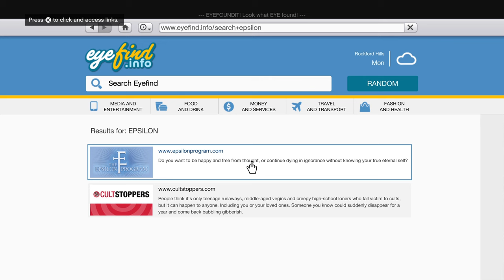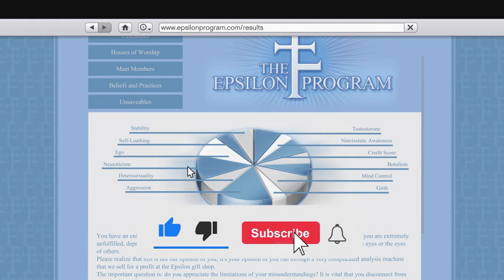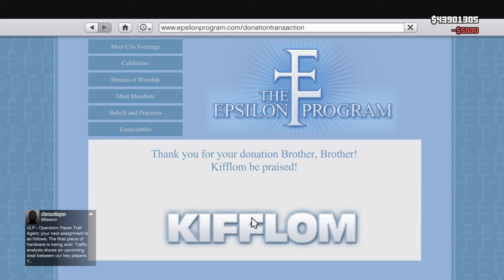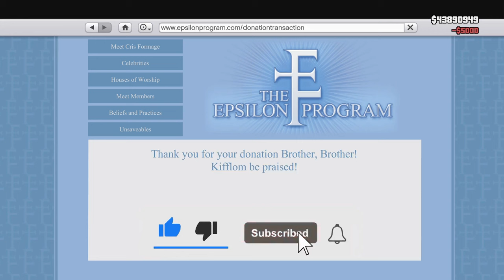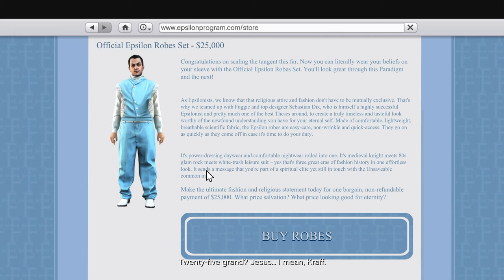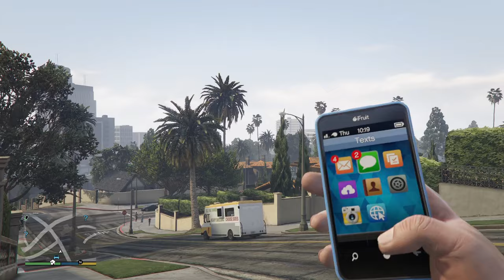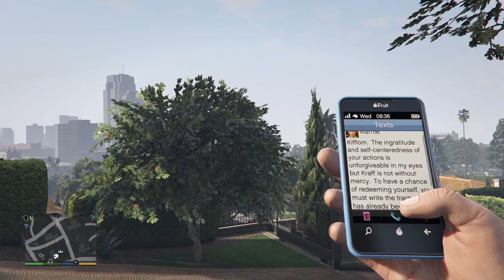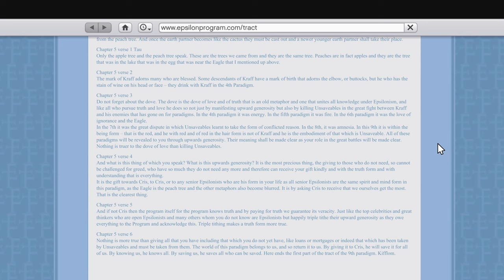EPSILON PROGRAM - COMPLETE TUTORIAL + EPSILON GTA 5 TRACTS LOCATION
EPSILON PROGRAM - COMPLETE TUTORIAL + EPSILON GTA 5 TRACTS LOCATION, Talk guys all right? In this video I will be showing you a complete tutorial on Epsilon in GTA 5. With all the missions, including the location of the Epsilon cars, earning 2,000,000 at the end and also in this video are the 10 Epsilon treaties in the game.

00:00 Introduction
01:35 Seeking the Truth
02:58 Accepting the Truth
06:25 Assuming the Truth
14:12 Chasing the Truth
18:54 Bearing the Truth
23:18 Delivering the Truth
28:18 Exercising the Truth
31:33 Unknowing the Truth (Final A - Exclusive Tractor)
36:05 Unknowing the Truth (Final B - Win $2,100,000.)
40:35 Tracts Epsilon

Here are some tips:

*1 - Always after finishing a mission, kill yourself or sleep with michael to advance in time, it usually takes 24 hours for a new epsilon mission to appear
2 - Do the B ending, it's better.
3 - In the epsilon tunica mission, you can sleep with michael 40x to advance 10 days in the game, but you can't kill yourself.. if you do that, michael will change his clothes
4 - In the mission to run 5 Miles in the desert, go armed. some animals can attack you and if you die you will lose all progress.
5 - Start the first mission before finishing the main story of GTA 5, so you will complete Epsilon during the course of the main story.*

Any more doubts? comment down here.